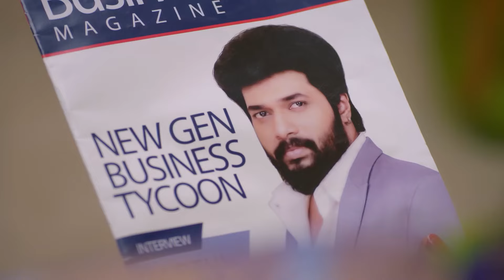Dharmalingam Turns Down the Groom's Request - Karthigai Deepam - Full Ep 3 - Zee Tamil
Deepa consoles Janaki, who worries about her marriage. Aishwarya sulks to see the family giving importance to Karthikeyan. The groom consents to marry Deepa, but Dharmalingam turns down his request.

Show Name : Karthigai Deepam
Producer/Star Cast : Karthik Raj, Arthika, Meera Krishnan
Episode No : 3